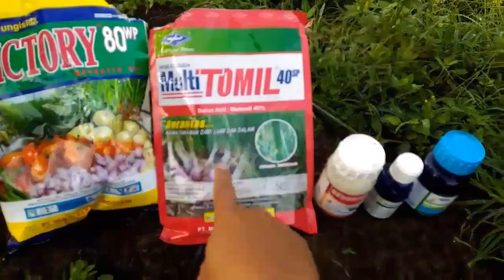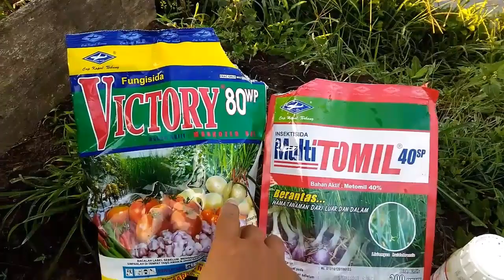CARA MENANAM SELEDRI PART - 2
Assalamu'alaikum wr.wb.
Terima kasih sudah mau menonton video saya pada kesempatan ini saya akan membagikan video kepada saudara sekalian tentang cara menanam Seledri  Part - 2 (Semprot Pestisida).
Penasaran tentang kegiatan apa saja yg dilakukan. Simak video sampai selesai hanya di "Bang Hari 99 Official".Trims